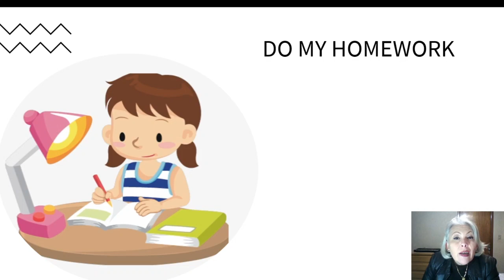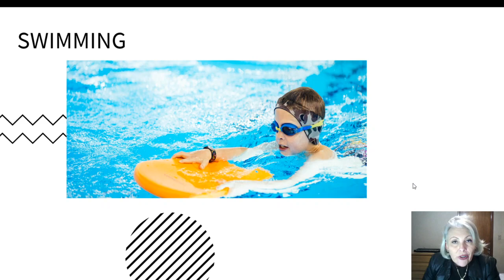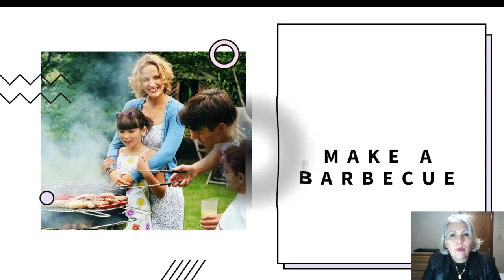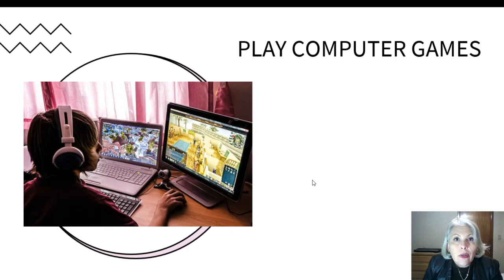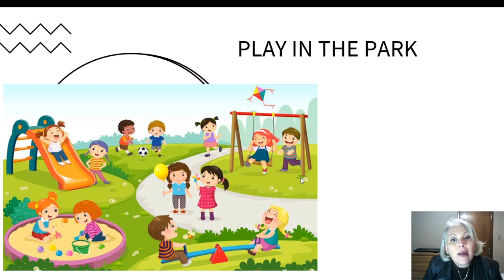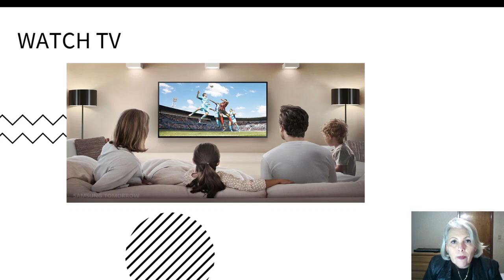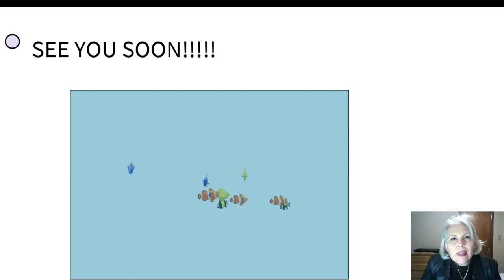3ºano - aula 15